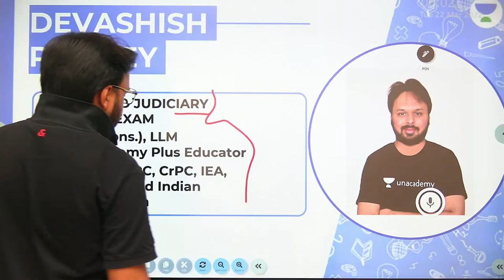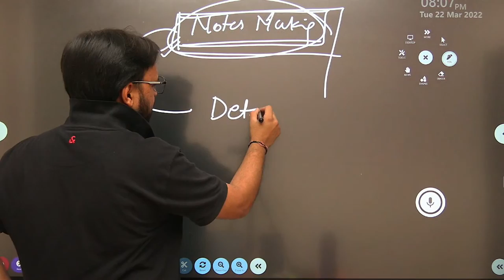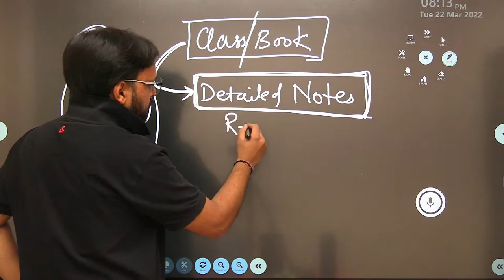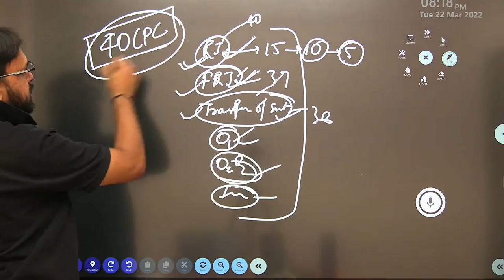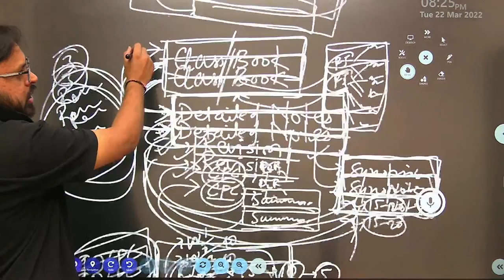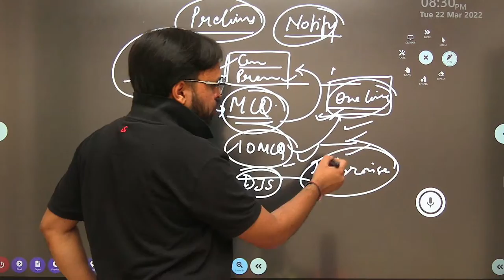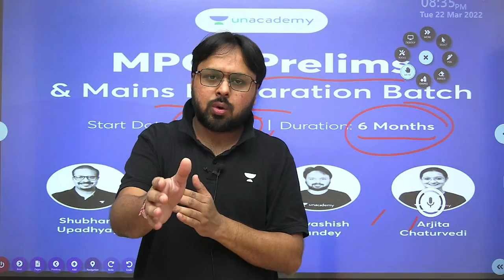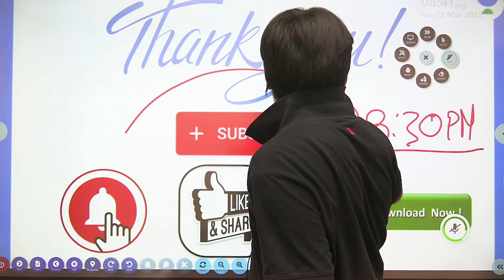How to Prepare Notes for Judiciary Exam | Judiciary Exams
How to Prepare Notes for Judiciary Exam will be discussed in this session by Devashish Pandey. Watch the entire video to learn more about How to Prepare Notes for Judiciary Exam which will help you crack the Judiciary Exams. Let’s Crack It!

🙏 Welcome to Judiciary World Channel, your one-stop solution for all Judiciary  Exams 💯India’s Top Educators will be teaching you daily on this channel. We will cover the entire syllabus, strategy, updates, and notifications which will help you to crack All Judiciary exams 🎯

During the live session, our Educators will be sharing a lot of Tips and Tricks to crack the exam. Judiciary Aspirants who are preparing for their Exams will be benefited from this channel. Unacademy platform has the Best Educators from all over the country, who take live classes every day  ✔️

  Devashish Pandey and other Top Educators take classes on Unacademy App.

Unacademy Subscription Benefits:
1. Learn from your favorite Educator
2. Dedicated DOUBT sessions
3. One Subscription, Unlimited Access
4. Real-time interaction with Educators
5. You can ask doubts in a live class
6. Limited students
7. Download the videos & watch them offline